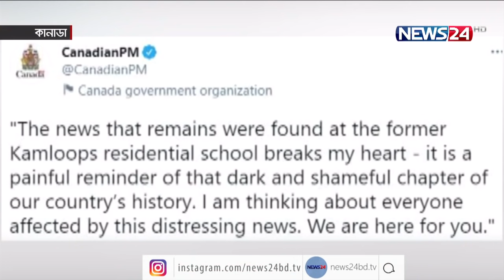কানাডার স্কুল থেকে দুই শতাধিক শিশুর দেহাবশেষ উদ্ধার | সবাই রেড ইন্ডিয়ান 30May.21| Canada School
কানাডায় আদিবাসী শিশুদের জন্য প্রতিষ্ঠিত প্রাচীন ও পরিত্যক্ত আবাসিক স্কুল থেকে ২১৫ শিশুর দেহাবশেষ উদ্ধার করা হয়েছে। তারা সবাই রেড ইন্ডিয়ান। এদের মধ্যে ৩ বছর বয়সী শিশুও রয়েছে। একে হৃদয়বিদারক বলে উল্লেখ করেছেন কানাডার প্রধানমন্ত্রী জাস্টিন ট্রুডো। বিস্তারিত জানাচ্ছেন চন্দ্রানী চন্দ্রা।

১৯৭৮ সালে বন্ধ হওয়া ব্রিটিশ কলম্বিয়ার কমলুপস ইন্ডিয়ান রেসিডেন্সিয়াল স্কুলের শিক্ষার্থী ছিল তারা। কানাডার পশ্চিমাঞ্চলীয় রাজ্য কামলুপস এলাকাটি রেড ইন্ডিয়ানদের বিভিন্ন গোত্র অধ্যুষিত। যে শিশুদের মরদেহ উদ্ধার হয়েছে তারা সবাই সেখানকার টিকেমলুপস টে সেকওয়েপেমেক গোত্রভূক্ত ছিল বলে জানিয়েছেন সেই গোত্রের বর্তমান প্রধান রোসান্নি ক্যাসিমির।

"আমাদের সম্প্রদায়ের নিয়ে জানা ছিল তা দিয়ে সত্যতা নির্ধারণ করতে পারবো। বর্তমানে আমাদের কাছে জবাবের চেয়ে প্রশ্নই বেশি।"

১৮৯০ সালে প্রতিষ্ঠিত হয়েছিল স্কুলটি। প্রতিষ্ঠার পর থেকে ১৯৬৯ সাল পর্যন্ত এটি পরিচালনার দায়িত্বে ছিলেন ক্যাথলিক খ্রিস্টান মিশনারিরা। এরপর কামলুপসের স্থানীয় কর্তৃপক্ষ স্কুল পরিচালনার দায়িত্ব নেয়। এর প্রায় ১০ বছর পর ১৯৭৮ সালে স্কুলটি বন্ধ করে দেওয়া হয়।

কানাডার প্রধানমন্ত্রী জাস্টিন ট্রুডো বলেন, এ ঘটনা কানাডায় লজ্জাজনক ও অন্ধকারময় ইতিহাসকে স্মরণ করিয়ে দিচ্ছে।

"শিশুদের দেহাবশেষ উদ্ধারের খবরে আমার হৃদয় ভেঙে গেছে। দেশের অধিকাংশ মানুষের মানসিক অবস্থাও এখন আমার মতোই। আমরা জাতি হিসেবে সবসময় আদিবাসীদের পাশে রয়েছি।"

আবাসিক স্কুলটিতে চার হাজার ১০০ শিশুর মৃত্যু হয়। তবে নতুন পাওয়া ২১৫ শিশুর দেহাবশেষ এই মৃত্যুর সংখ্যায় যোগ করা হয়নি বলেই ধারনা করা হচ্ছে।

Our other YouTube channels :
News24 Official Address:
NEWS24
371/A
Bashundhara Road
Block – D
Bashundhara Residential Area
Dhaka - 1229